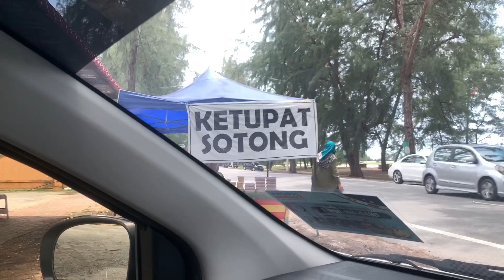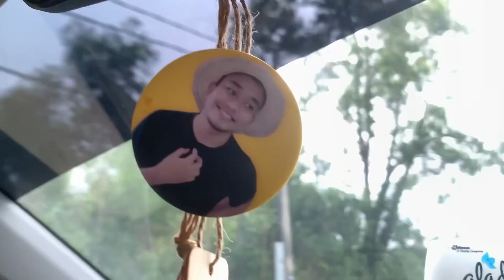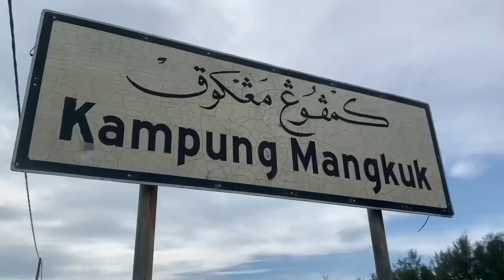Pusing Kuala Terengganu, Celup Tepung Tepi Pantai | Next Staycation!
sambungan vlog terengganu.